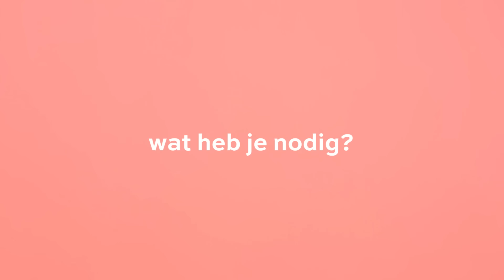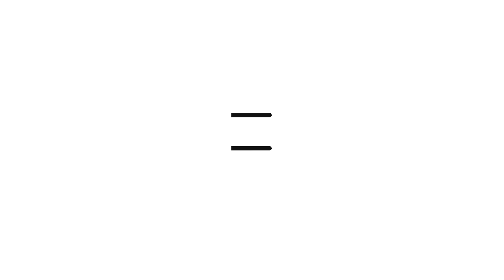Pink lips met Nanja Massy | Belmodo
Ik heb het echt gehad met de koude en grauwe wintermaanden. Tijd om weer wat kleur in ons leven te brengen! En dat doe ik heel graag met bright pink lips.

Een felle lip maakt meteen een statement. Het is fun, jong en opvallend. En laat roze nu een van mijn favoriete kleuren zijn.

Om te beginnen moet je wel je lippen goed scrubben. Zo voorkom je dat er lelijke dode velletjes aan je mond blijven kleven.

Daarna breng je een hydraterende lippenbalsem aan. Die zorgt er niet alleen voor dat je lippen niet uitdrogen, maar maakt ook dat je lipstick langer blijft zitten.

Om dezelfde reden kleur je je lippen ook in met een lippotlood in dezelfde tint als je lipstick. Volledig, niet enkel de rand.

En dan is het tijd voor de lipstick. Eender welke kleur is goed. Ik ga dus duidelijk voor fel roze.

Als finishing touch nog wat shiny lipgloss en je kan weer in stijl de deur uit!

* Lipscrub
* Lippenbalsem
* Lippotlood
* Lipstick
* Liggloss